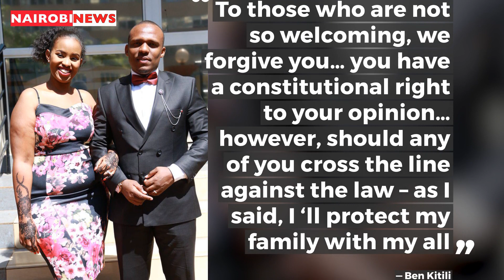KTN anchor Ben Kitili dares those criticizing his marriage to ‘cross the line’